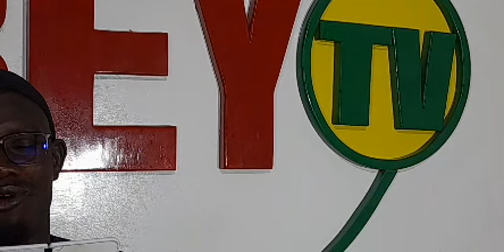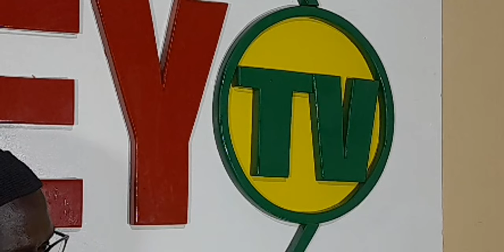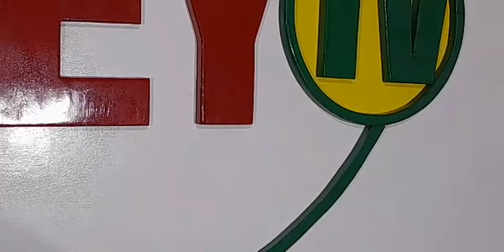🔴Histoire Émission Demb : Assane Leye revient sur l'histoire du Sénégal